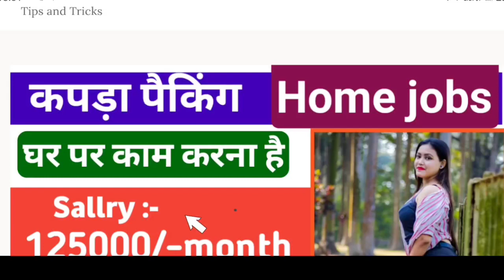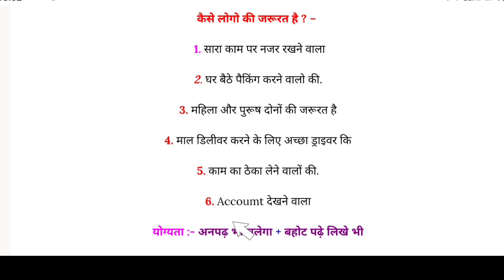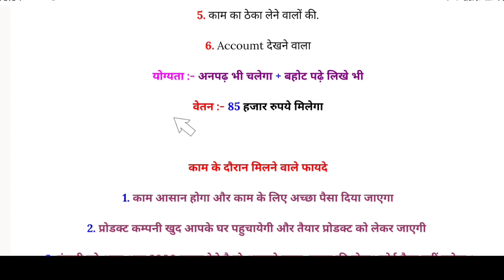Best full time job for freshers | Home jobs in fresher | private job in fresher 2022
फार्म को यहा से भरे । लिंक नीचे दिया गया है

About Video -